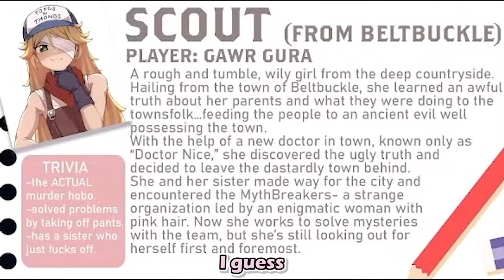Kaela Saw Gura Said That Her TTPRG Character From Mythbreakers Looks Like Her【Hololive | Minecraft】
Kaela Cousin? Double get some help?